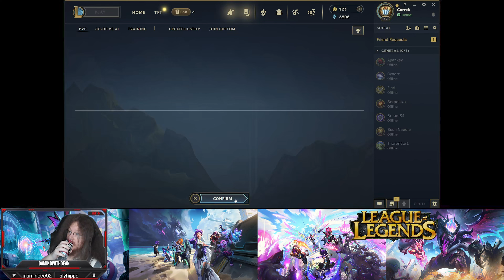Swarm with Dean VoD 33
Swarm blind playthrough. League of Legends commentary. Swarm gameplay. Swarm walkthrough.

Swarm with no advice, no guides, no forums, no videos, no reddit, no wiki. that means no help. Got a fan term? I literally don't know it, because it's not in the game! get the idea? Catch the let's play fever! League of Legends Swarm just release day "style" figuring it out. Ep 33 4k 60FPS